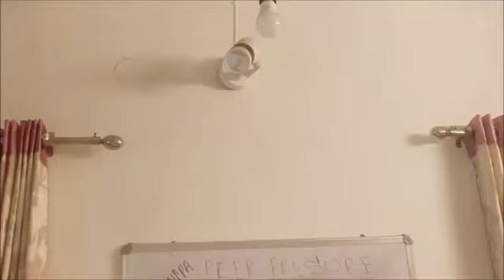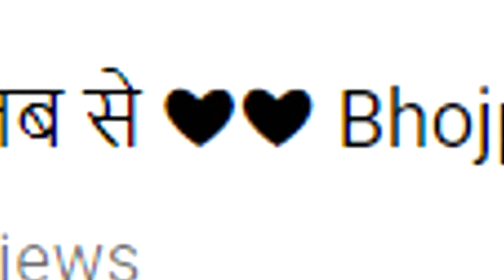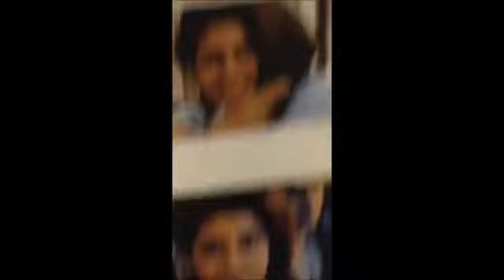Carryminati || Bhojpuri sangeet part 2 || Reactions by carryminati to Bhojpuri industry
Second part of Bhojpuri nautanki by carryminati